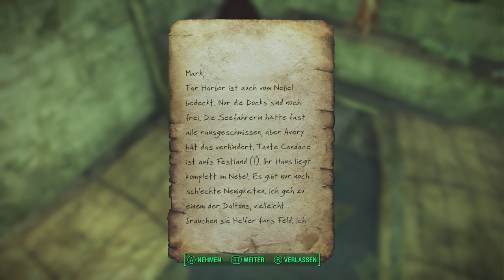Was ist das für eine komische Höhle? 🎮 198: Fallout 4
Moin Moin!

Willkommen zu dem Spiel "Fallout 4".
Ja dann auf geht's 😂

🎮 Playlist & Instagram

🎮 Testbericht & kaufen

Titel: Fallout 4
Datum der Erstveröffentlichung: 10. November 2015
Auszeichnungen: BAFTA Games Awards / Best Game, MEHR
Genres: Adventure, Open-World-Spiel, Third-Person-Shooter, Kampfspiel, Action-Rollenspiel, Nichtlineares Gameplay
Entwickler: Bethesda Game Studios
Plattformen: PlayStation 4, Xbox One, PlayStation 5, Microsoft Windows, Xbox Series, xCloud
Modus: Einzelspieler
Nominierungen: The Game Award for Game of the Year, MEHR